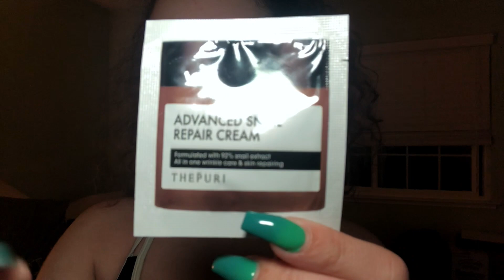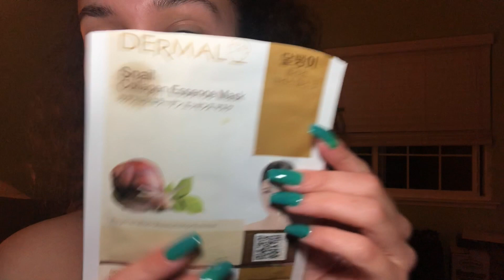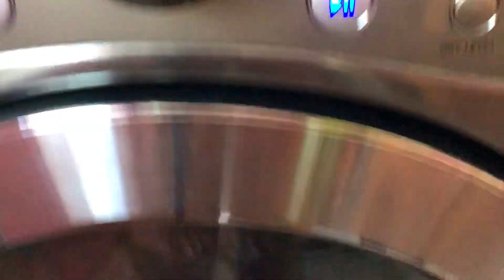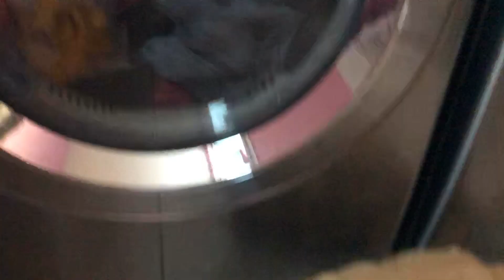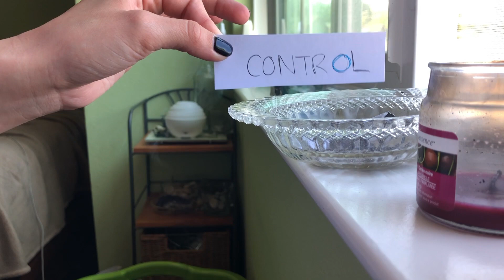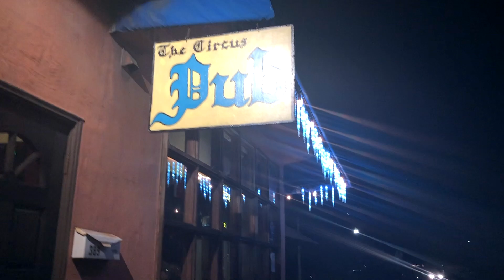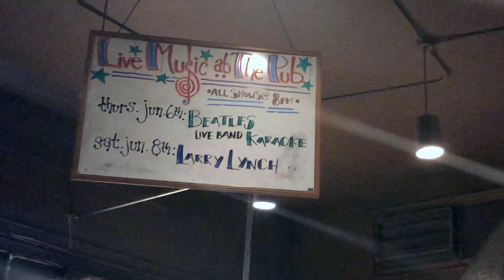I PUT SNAIL 💩 ON MY FACE...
What I used on my face:
moisturizer: Neutrogena Hydro Boost Water Gel
Primer: e.l.f. Poreless Face Primer
Highlighter stick:Tarte Rainforest of the Sea Twinkle Stick Highlighter
Lipliner: soar by mac
lipgloss: Lorac Alter Ego
Lashes: Demi Wispies by Ariel or Natural By Kiss
eyeshadow for lids/brows/contour: Medium/Light Browns